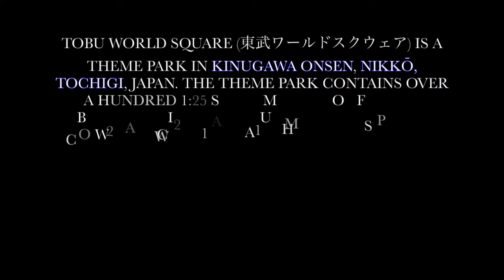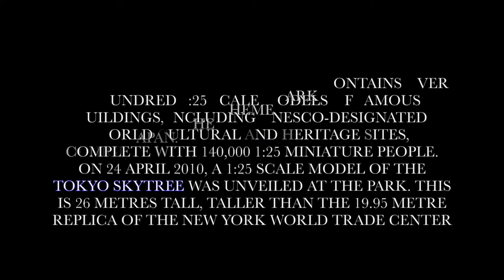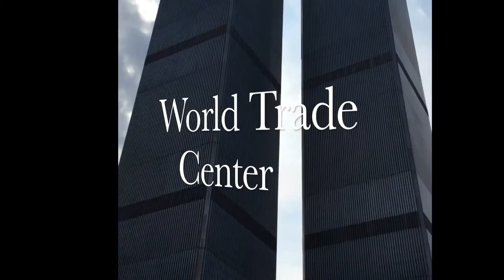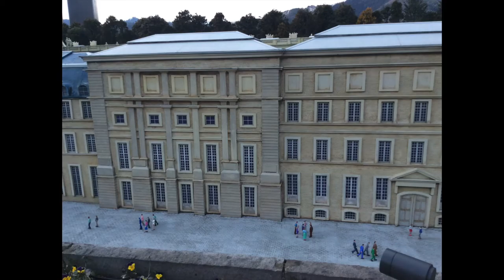12:30min. Tobu World Square - Japan - Family Tours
REZZ